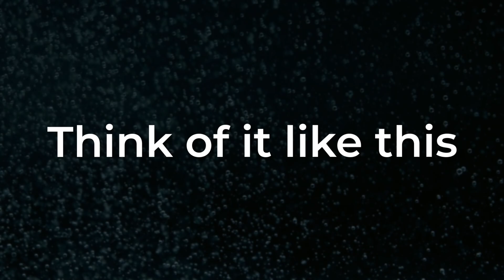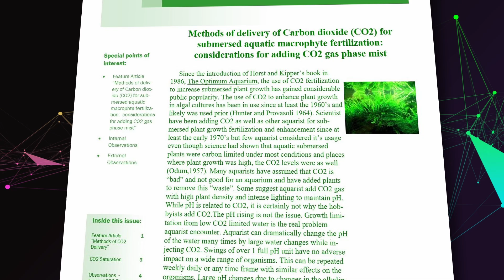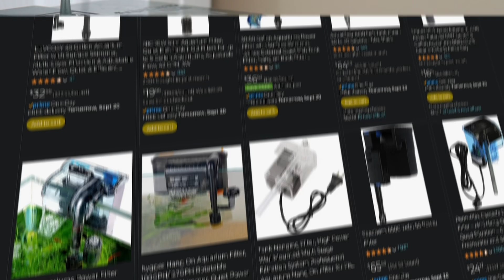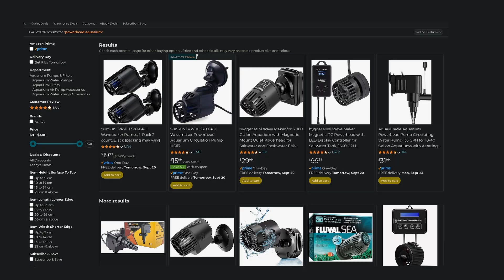STOP Wasting CO2 in Your Planted Tank Right Now!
Having issues with CO2 injection in your planted tank? Learn the surprising mistakes you might be making and how to fix them to boost plant growth and stop algae from taking over!

~ Links~:
Methods of delivery of Carbon dioxide (CO2) - Volume 1, Issue 10 – October 2005

~Camera~:
► Samsung Galaxy S20 Rear Main Camera
► Sony ZV-E10

Chapters:
00:00 I kept failing with CO2
00:15 Spotting an Issue with CO2 Bubbles
00:32 Why we Avoid Air Stones as CO2 diffusers
01:05 Dissolve Rate and CO2 Misting
01:50 Inadequate Flow
02:13 Where Do I Put My CO2 Diffuser?
02:38 What about HOB's and CO2 Diffusers?
03:27 CO2 Bubbles Per Second (BPS)
04:05 Surface Agitation